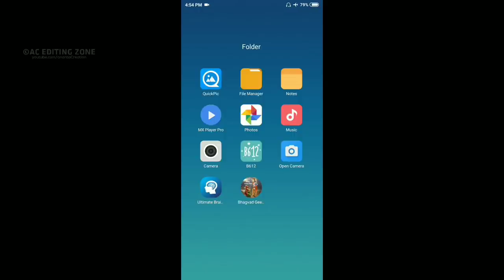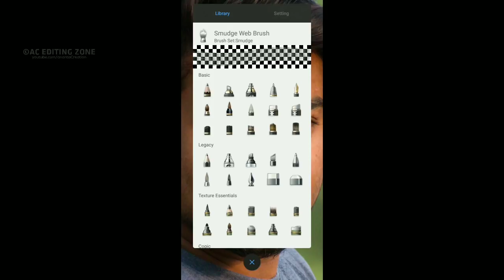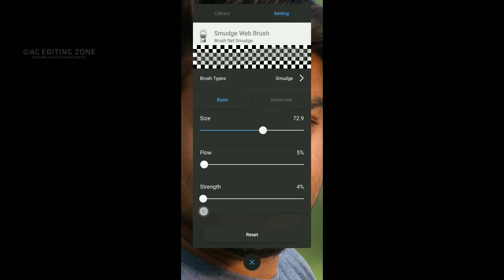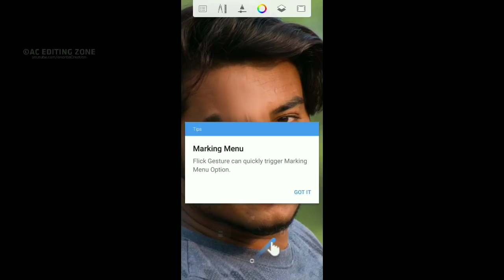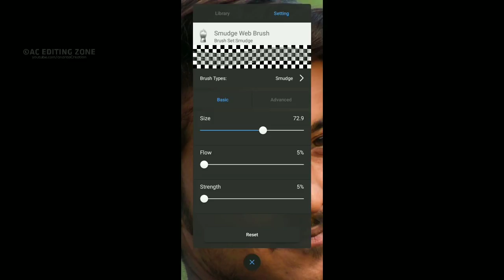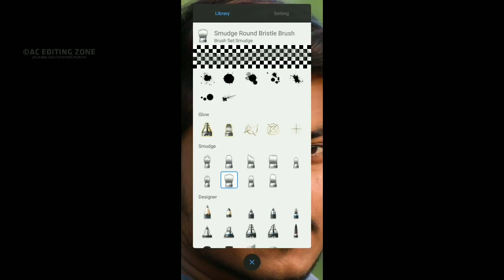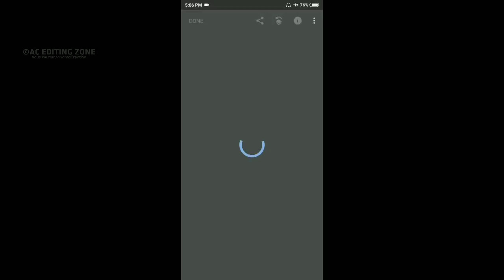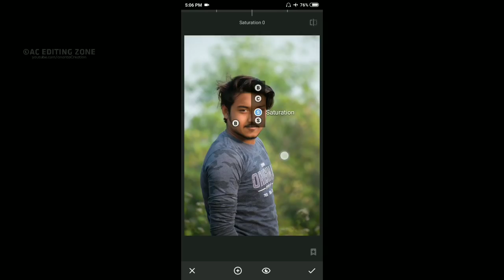How to Smooth Face in Autodesk Sketchbook || Smooth Skin || AC EDITING ZONE 🔥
In this video I will show you you you how to smooth skin smooth skin like CB editing editing in Autodesk SketchBook app. Smoothing skin is a very important important very important important thing that to be be use in photo editing but most of the people don't know how to smooth skin in Android mobile. So don't worry about that because I came with a very interesting app which name is Autodesk SketchBook and how to use this app this app this app all things I have explained it it very clearly and how to smooth skin like CB editing editing that I also teached in a single video.
So, this tutorial is going to be so much of interesting...

Thanks & Regards...